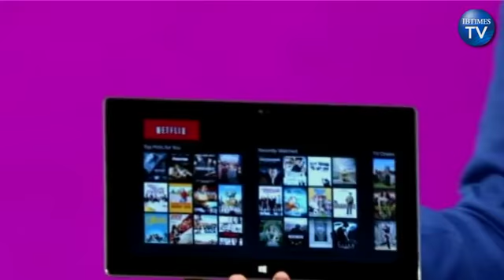Microsoft Unveils Upgrade to Office Line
Microsoft announced a revamp of its Office application designed to operate with the company's Windows 8.

CEO Steve Ballmer said the new Office will work on other platforms besides the PC, such as the new Microsoft Surface tablet and new phones with Windows 8, which is set to be introduced later this year.

Ballmer also said the new Office will work with Yammer, the online service Microsoft acquired last month. It will also have other features for online meetings, digital note-taking and for making giant displays as big as 82 inches.

Microsoft shares fell 4 cents to $29.35 in late Monday trading.